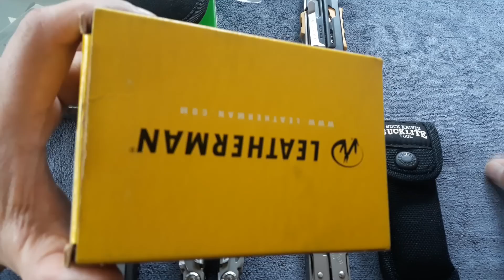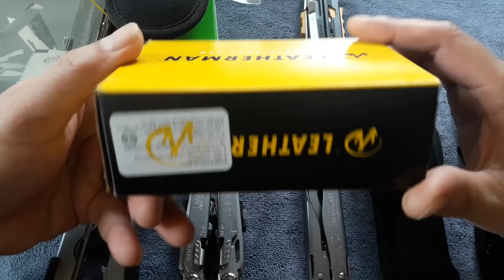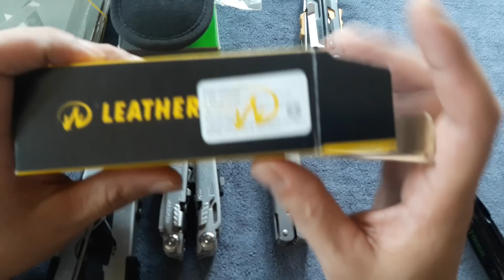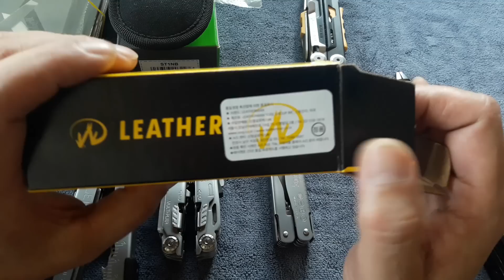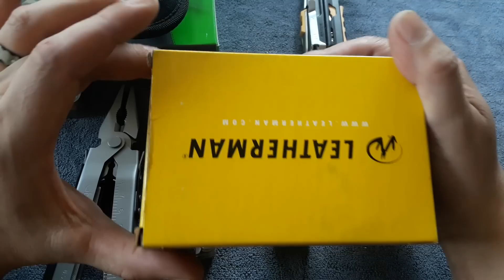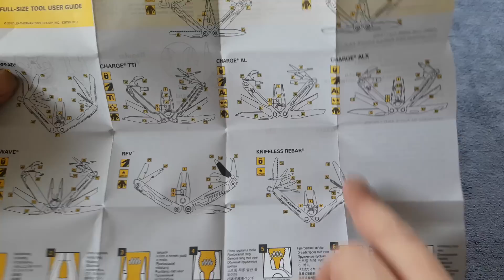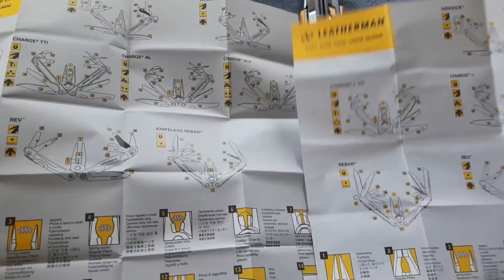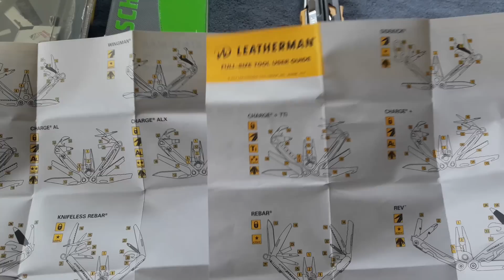Multi-tool collection can be a great asset in the future! 멀티툴 수집은 향후에 큰 재산이 될수있습니다 !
멀티툴을 앞으로 수집하실 분들께 도움이 될까 싶어   동영상을 올리게 되었읍니다
참고로 말씀드리자면 저는 특정 멀티툴 판매업처업체로 부터  홍보나 판촉 같은것을 제의 받은 일이 없으며 오해의 소지를 미리 방지하는 차원에서 이 말씀을 드립니다

I'm uploading a video to help those who collect multi-tools in the future
For your reference, I have not received any promotional or promotional offers from a specific multi-tool vendor, and I am here to prevent misleading

I welcome multi-tool review requests from multi-tool companies around the world.
 In order to realize this, some conditions are necessary. I do not accept financial support, but I need products from multi-tool companies that are provided free of charge.
 My evaluation can be positive or negative
 Therefore, according to these standards, I want to challenge the new multi-tool related companies that have good quality or performance but are not well known.
 Just being confident in my cold evaluation means that you are proud of the quality and performance of your product!
 In multi-tool related companies interested in my proposal,

나는 전세계의 멀티툴 업체로 부터의 멀티툴 리뷰 의뢰를 환영합니다
이것을 실현하기 위해서는  몇가지의 조건이 필요합니다  나는 금전적인 협찬은 받지 않습니다 다만 무료로 제공되는 멀티툴 업체들의  제품들이 필요합니다  나는 솔직하고 냉정하게  멀티툴을 소개할것이며
나의 평가는 긍정적이거나 부정적일수도 있습니다
그러므로 이러한  기준에서 볼때  품질이나 성능이 좋지만 잘알려져 있지 않은  새로운 멀티툴 관련 업체들의 도전을 나는 원합니다
나의 냉정한 평가에 자신이 있다는것만으로도  일단은 제품의 품질이나 성능에는 자부심이 있다는 뜻일테니까요!
나의 제안에 관심이 있는 멀티툴 관련 업체들에서는
e-mail 로 연락주세요 ~!